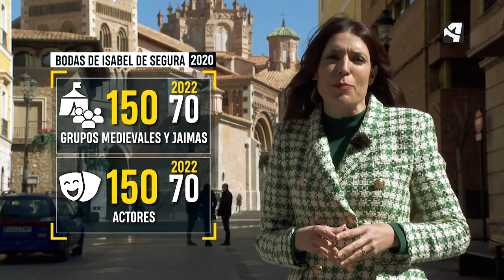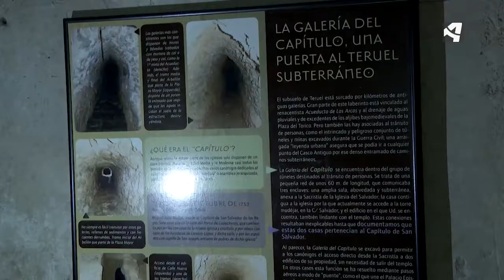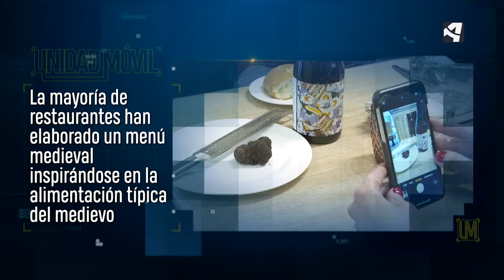¿Cómo afrontan esta edición la hostelería y la restauración turolenses? | BODAS DE ISABEL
¿Cómo viven los turolenses la vuelta de su Fiesta de Interés Nacional?¿Y cómo puede sentar este retorno tras dos años sin representación como tal a la hostelería y restauración de la capital? Hemos entrado en las cocinas de restaurantes y en las habitaciones de los hoteles más demandados para ver de qué manera se preparan y cómo van las reservas en los días previos.